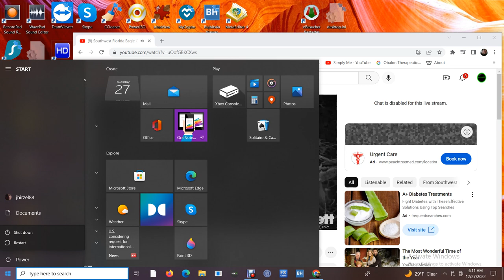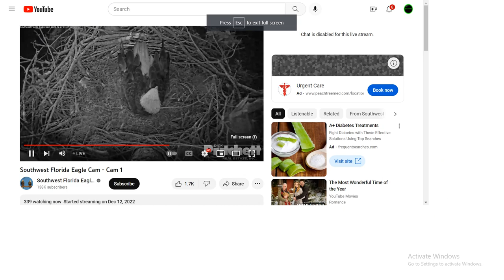SWFL Bald Eagles 12/27/2022 06:11